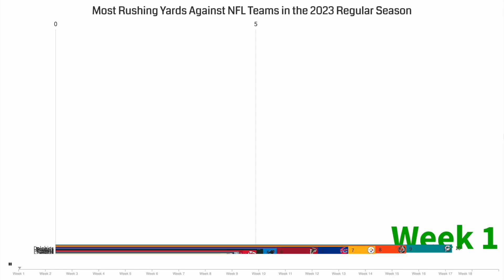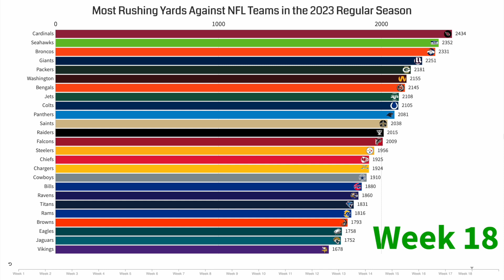Most Rushing Yards Against NFL Teams in the 2023 Regular Season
This video shows the growth of NFL teams by the number of rushing yards they had against them in the 2023 regular season.